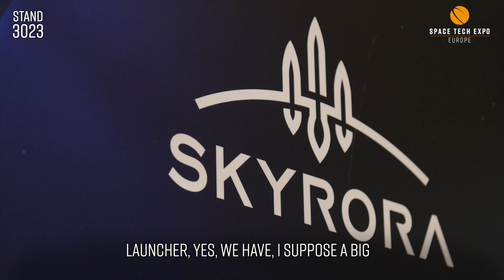Skyrora talks to EXPO TV at Space Tech Expo Europe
We caught up with Alan Thompson, Government Affairs, Skyrora at Space Tech Expo Europe 2019, Europe's meeting place for space technology & innovation.

Space Tech Expo Europe is going annual. Save the date: 17 – 19 November 2020